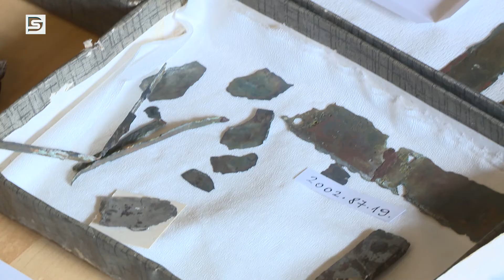DSTV | FEBRUÁR MŰTÁRGYA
Az Intercisa Múzeum munkatársai minden hónapban kiválasztanak egy műtárgyat. Februárban avar kori fából készült szíjvég-betétet tekinthetnek meg a látogatók, amelyet stábunknak Keszi Tamás régész mutatott be.